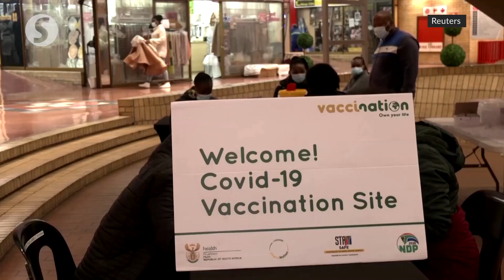'No need to panic' about Omicron variant, says doctor who spotted it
A South African doctor who was among the first ones in the country to suspect a different variant of the coronavirus among patients said on Sunday (Nov 28) that symptoms of the Omicron variant were so far mild and could be treated at home.